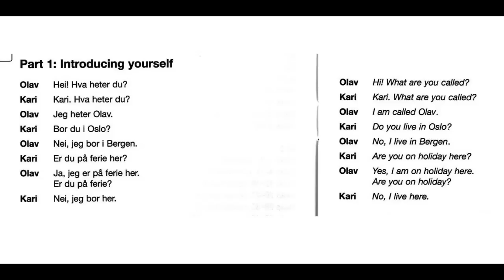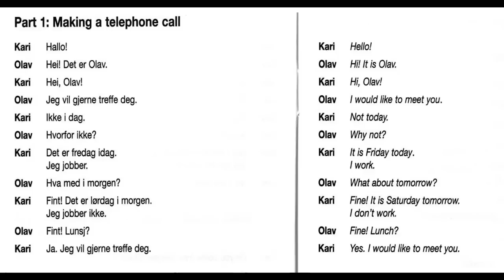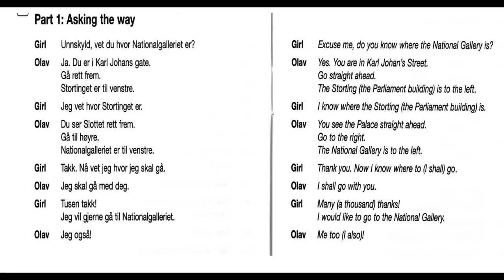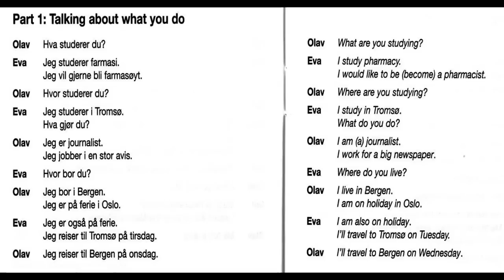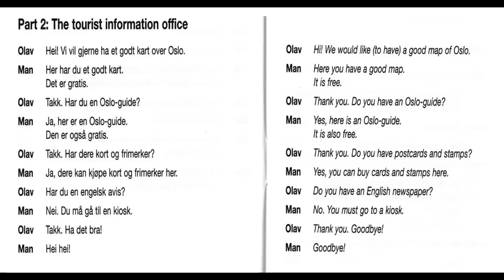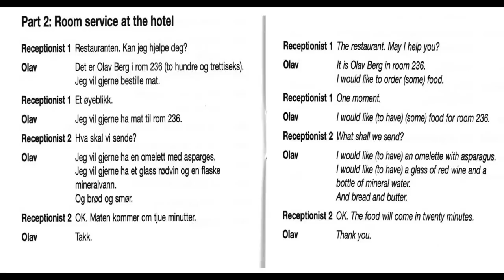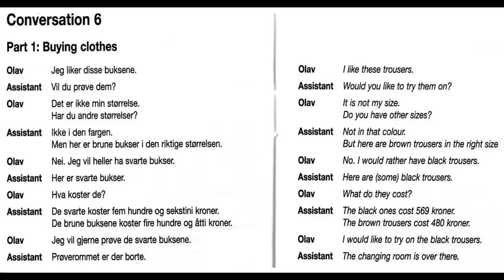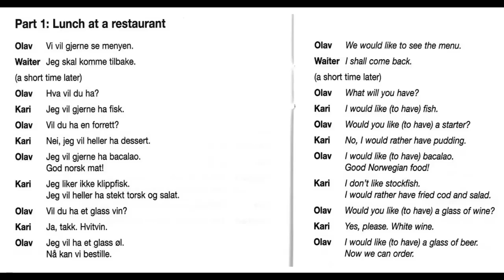how to learn norsk with english conversetion